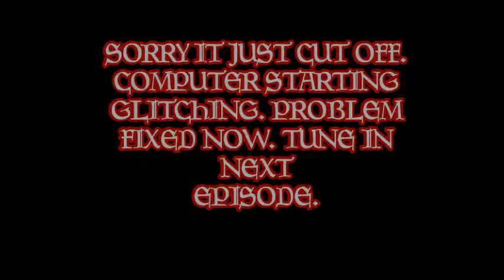Vincent's High In Games Mario Kart part 1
Here is the first part of Mario Kart. Please enjoy,